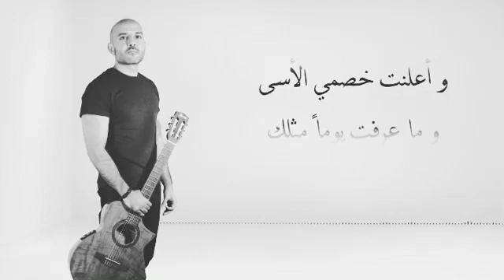لست أدري - مع الكلمات